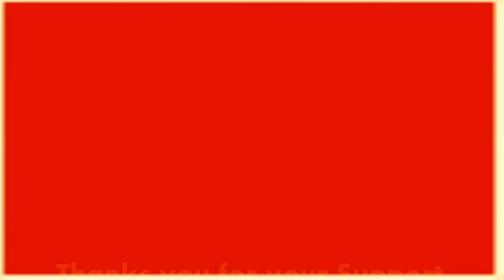How to cut mushroom & make Garnish Art /tricks,Food Art, Garnish easy mushroom recipe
How to cut mushroom & make Garnish Art /tricks,Food Art, Garnish easy mushroom recipe  - vegetable garnish art and how to decorate plate with mushroom garnish.Published on Mai 05 2018
How to make a simply beautiful mushroom garnish

In this video tutorial, you will see how to cut an onion into a stunningly beautiful flower garnish.

2) Show your support on vegetable art on Facebook
3) Add my channel to your featured channel box "Dream 4 India "
4) Embed this video on a blog